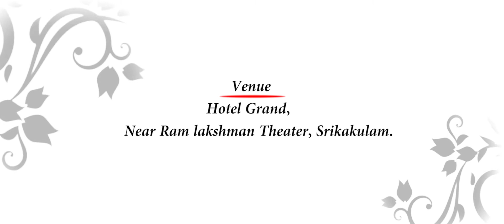ranjith + mounika save the date (ezepixstudio)